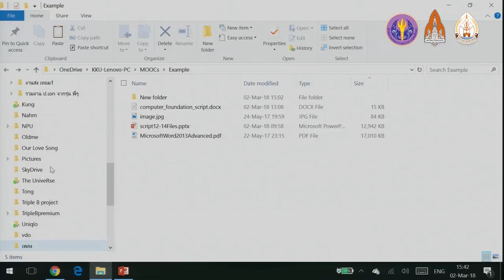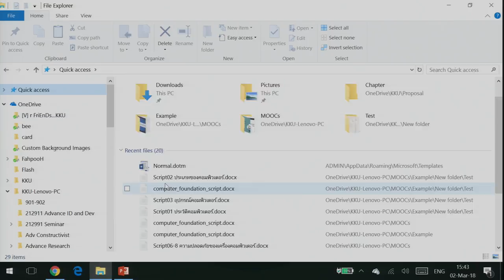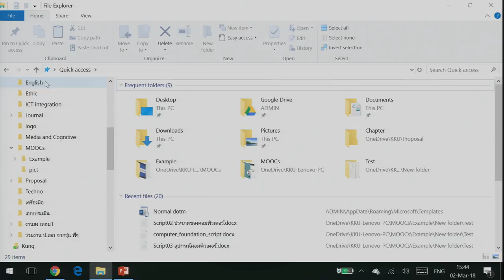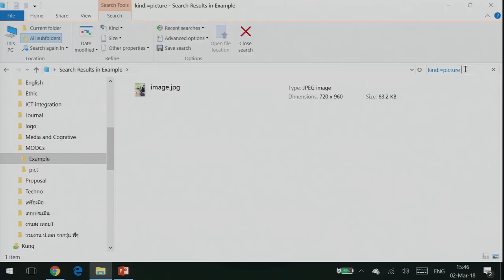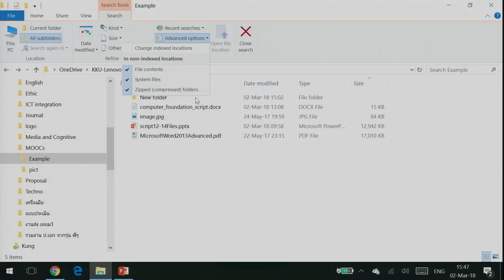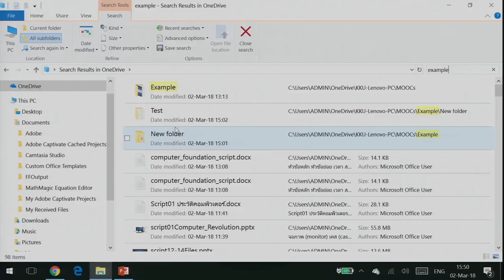kku012 Chapter1 Topic5 Clip1